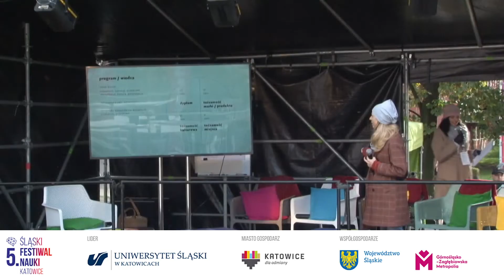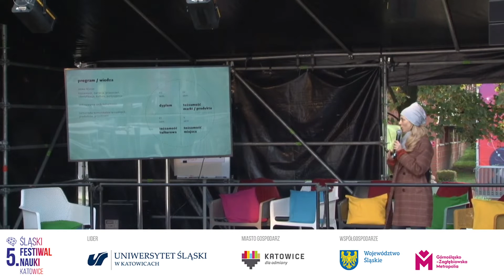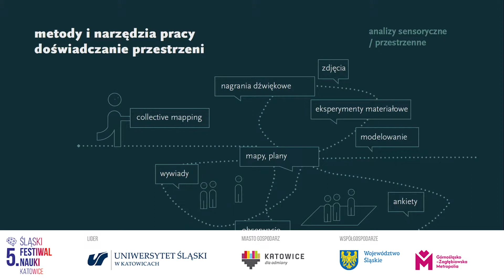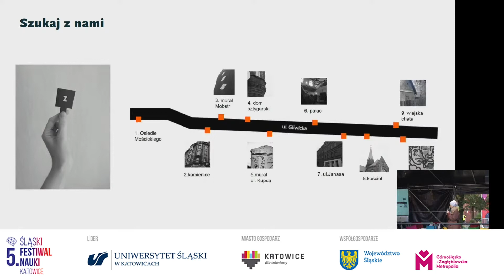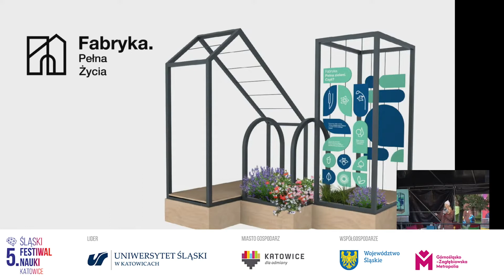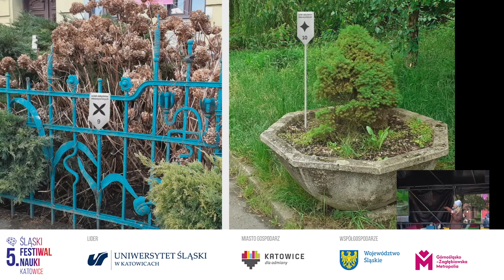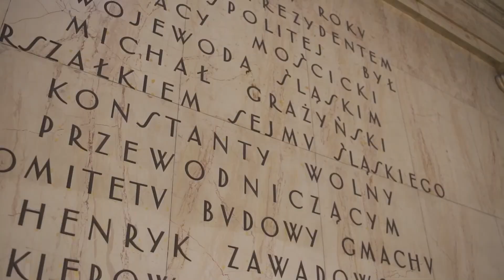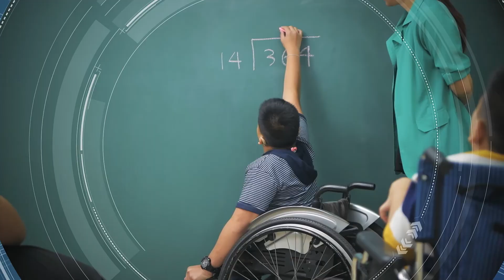5. ŚFN KATOWICE: dr Anna Pohl - Miejsca pełne życia. Tożsamość miejsca i partycypacja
Co sprawia, że niektóre miasta szczególnie nas przyciągają? Czym kierują się osoby, które tworzą otaczające nas przestrzenie? 🧐 O tożsamości miejsca i działaniach w Pracowni Projektowania dla Tożsamości (ASP w Katowicach) opowiedziała dr Anna Pohl na 5. ŚFN KATOWICE. Posłuchaj wykładu pt. „Miejsca pełne życia. Tożsamość miejsca i partycypacja” 👍

🔸 Adiunkt w Katedrze Komunikacji Wizualnej. Prowadzi Pracownię Projektowania dla Tożsamości. W pracy projektowo-badawczej podejmuje tematy związane z tworzeniem strategii projektowych w kontekście budowania tożsamości marki i miejsca. Jest autorką projektów z zakresu identyfikacji wizualnej, systemów informacji wizualnej oraz aranżacji wystaw.